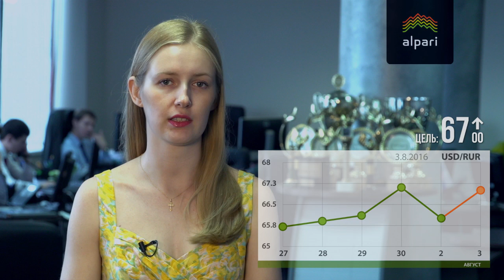Биржевой курс евро может подняться выше 75 рублей